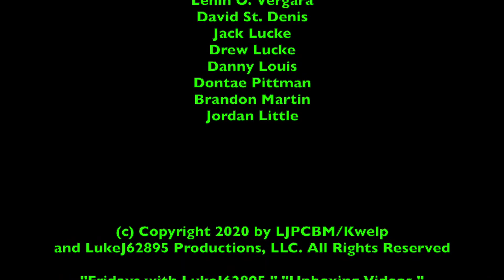LukeJ62895's DoorDash Orders - Episode 1 - Wendy's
A Spinoff to Food Reviews and Drink Reviews for you to enjoy! :)